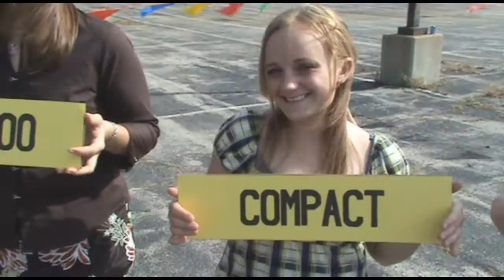OFFICIAL dormlife "Shoes Your Weapon" Music Video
dormlife's second music video "shoes Your Weapon" can be found on their sophomore album Roses Are Blue